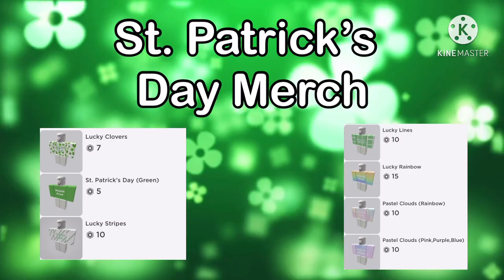UNBOXING *100 GIFTS*||NEW Adopt Me Gift Refresh Update🎁✨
Hello Piggie Peeps! I hope you enjoyed today’s Adopt Me Video ♡︎

🎀ROBLOX USERNAME - PiggieRobloxYT

How to become a Piggie Peep!
Step 2: Like the video👍
Step 4: Follow my roblox account
Also if you have Instagram and Twitter go

Hello Everyone! If you are new to my channel, welcome and if you are returning welcome back! My name is Piggie. In my free time I enjoy making YouTube videos on my two channels, PiggieRoblox and PiggiePlayz Gacha.

What should you expect on this channel?

On this channel I mainly focus on Adopt me, Traitor and Overlook bay videos.
Overlook bay is a game on roblox where you can take care of pets and do tasks as an adult all round the map.
Traitor is a murder mystery type game. You can be a civilian, agent or traitor. There are tasks all around the maps for the civilians to do and they must escape at the end.
Adopt me is also a game on roblox. The main purpose is do adopt children and roleplay. Instead most people hatch eggs or spend robux in order to get pets. People age them, trade them and take care of them to earn money.